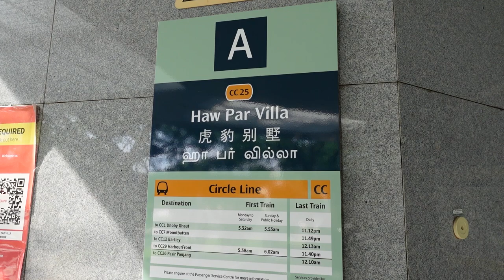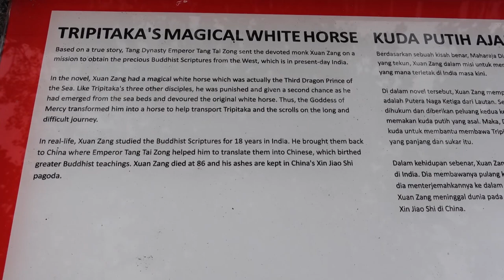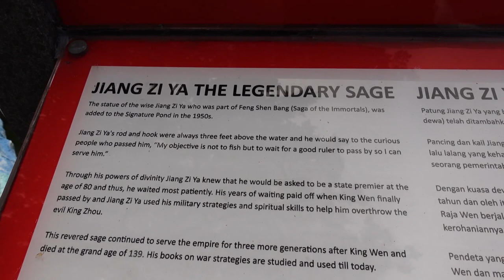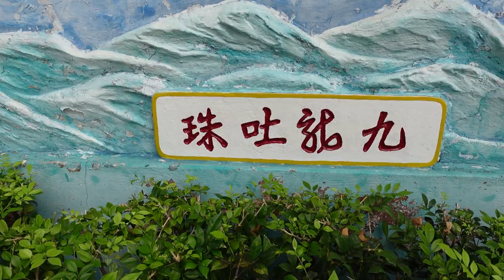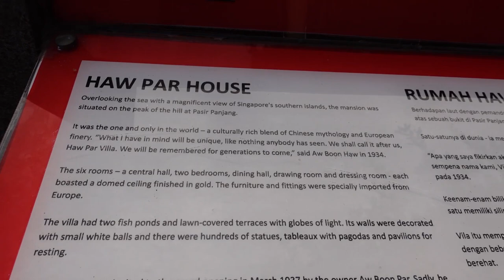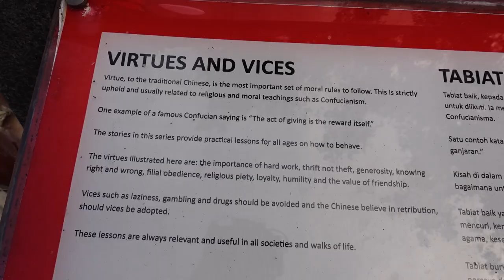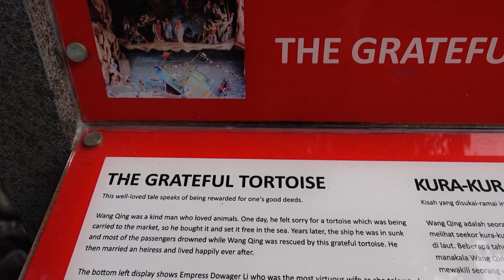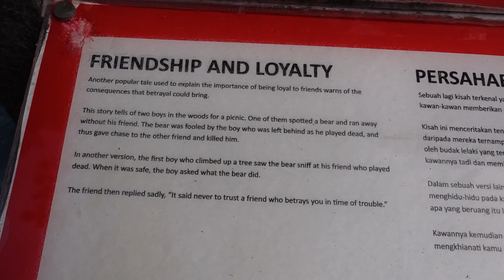Exploring Haw Par Villa - Sculptures in Haw Par Villa - Chinese Folklore and Culture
Haw Par Villa is one of the must visit place if you are visiting Singapore. if you google Haw Par Villa, you can find it is related to scary, hell, Chinese culture and haunted lol. is it scary? in 10 courts of hell, it is quite scary especially for kids, because we will see what happen if we do bad thing when we are still living.

A lot of torturing and gory statue. But the purpose is to make everyone see it becoming a better person. if we do bad things then bad things will happen to us.

In Previous video, we have share part of the outdoor area and in this video is more focus on the Chinese folklore and culture. There are thousands of sculpture that can teach us about kindness, honesty, friendship and other life lesson.

Nearest MRT Station is Haw Par Villa MRT station.

Time Stamp
00:00 Intro
00:16 Haw Par Villa Singapore
00:47 Monkey King Story (Sun Wu Kong)
03:54 Jiang Zi Ya Story
06:14 Haw Par Villa map
07:40 Haw Par Villa house
08:17 Battle of the Yellow River Story
09:58 Chinese Folklore and Culture

Shot with Sony ZV1.

3) Add my channel to your featured channel box